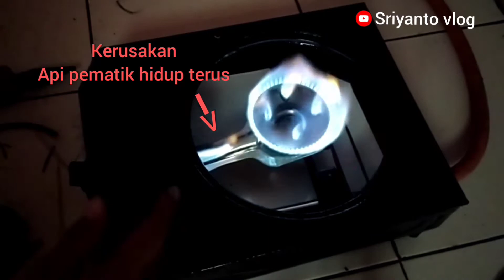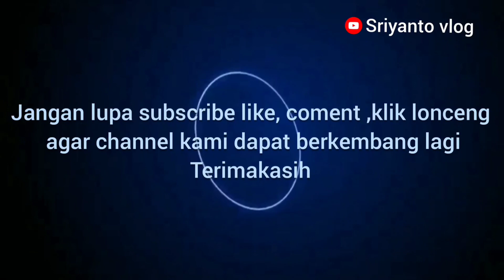Servis kompor gas , api pematik nyala terus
tutorial cara servis kompor gas api pematik hidup terus